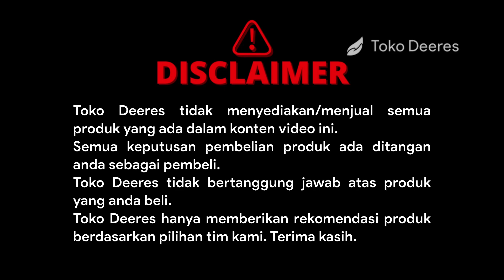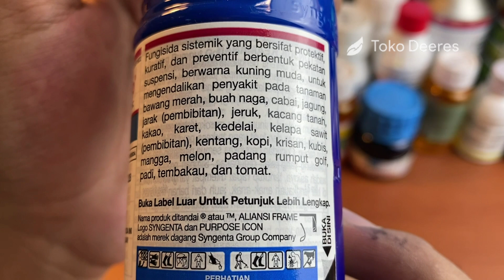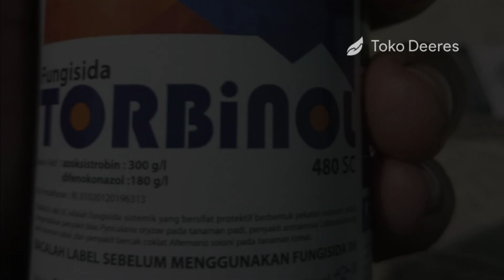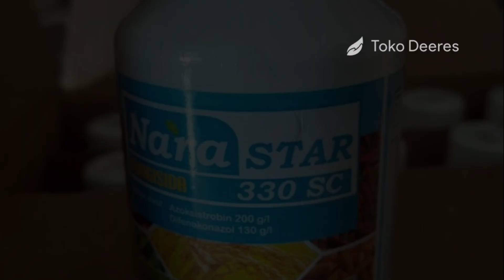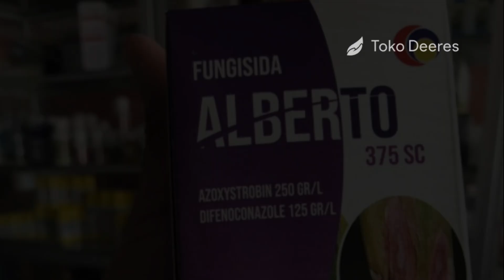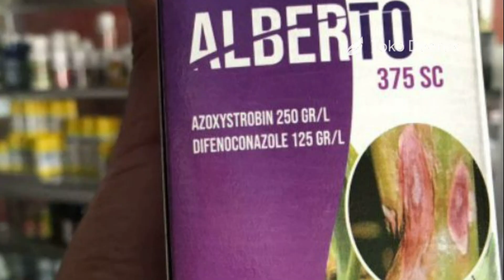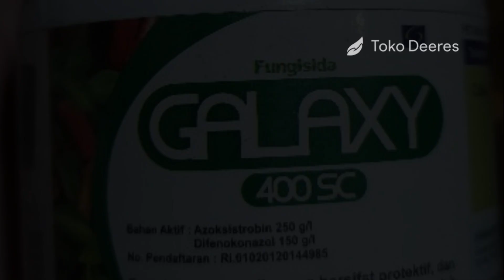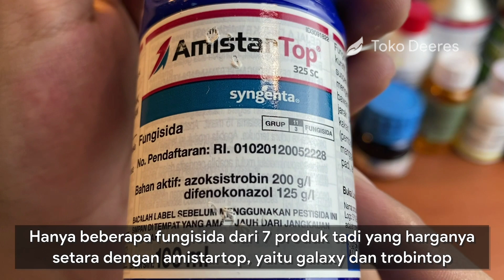7 Fungisida Terpilih Lebih Top dari Amistartop, Bahan Aktif Lebih Tinggi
toko deeres
7 FUNGISIDA TERPILIH LEBIH TOP DARI AMISTARTOP
BAHAN AKTIF LEBIH TINGGI
fungisida adalah
fungisida alami
fungisida antracol
fungisida dithane
fungisida acrobat
fungisida score
fungisida cair
fungisida cabe masa vegetatif
fungisida cabe musim hujan
fungisida cabe rawit
fungisida cabe terbaik
fungisida cabe busuk batang
fungisida cabe
fungisida cabe sistemik
fungisida untuk cabe di musim kemarau
fungisida untuk cabe